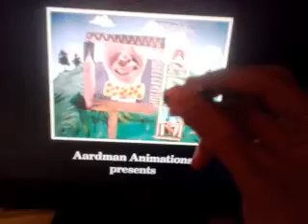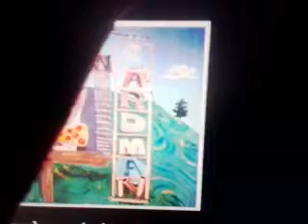Aardman's Finding Nemo (2037)